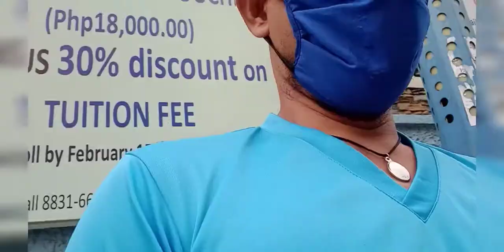Happy Birthday Joy Salamat sa Libring Lunch